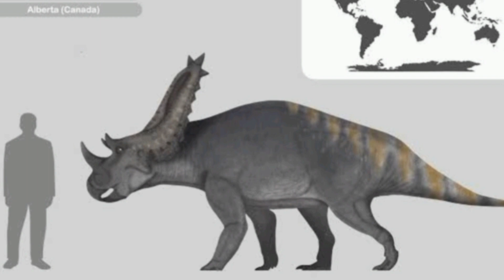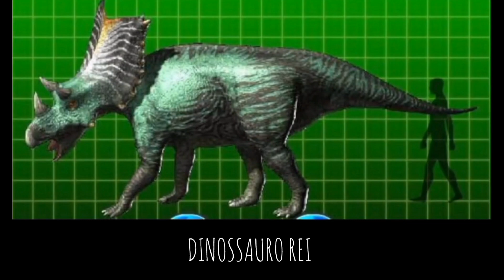CHASMOSAURUS BELLI-LAGARTO DE ABERTURA-FALANDO SOBRE DINOSSAUROS-(#126)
Chasmossauro é um gênero de dinossauro ceratopsídeo do Período Cretáceo Superior da América do Norte. Seu nome significa 'lagarto de abertura', referindo-se às grandes aberturas (fenestras) em seu babado (grego chasma que significa 'abertura' ou 'oco' ou 'golfo' e sauros que significa 'lagarto'). Com um comprimento de 4,3 a 4,8 metros e um peso de 1,5 a 2 toneladas, o Chasmosaurus era um ceratopsiano de tamanho médio. Como todos os ceratopsianos, era puramente herbívoro. Inicialmente, deveria ser chamado de Protorosaurus, mas esse nome havia sido publicado anteriormente para outro animal. A espécie-tipo do género é denominada Chasmosaurus belli, sendo existente pelo menos uma segunda espécie, C. russelli. Todos os espécimes de Chasmosaurus foram coletados da Formação Dinosaur Park do Parque Provincial dos Dinossauros, em Alberta, Canadá. Os referidos espécimes de C. russelli vêm dos leitos inferiores da formação enquanto C. belli vem dos leitos médio e superior.

O Canal CG DINOSSAURO faz parte da Comunidade "Unidos Pela Paleontologia" (UPP), um grupo de canais comprometidos a divulgar e ensinar Paleontologia da forma correta, mostrando a todos como ela é uma ótima ciência a ser estudada.

NESTE VÍDEO EU FALEI SOBRE O CHASMOSSAURO